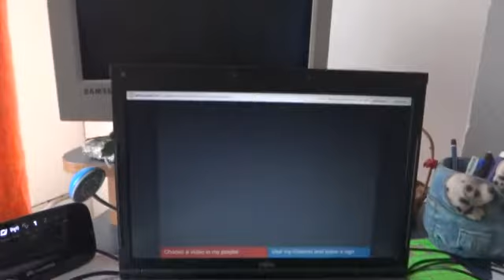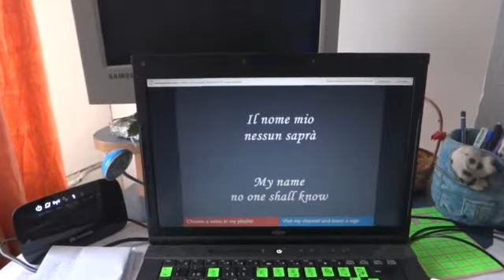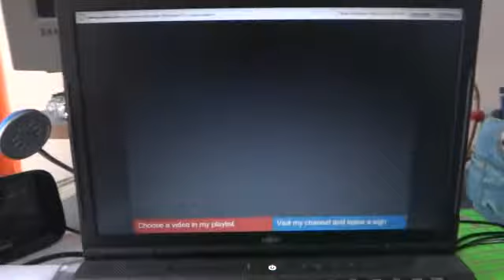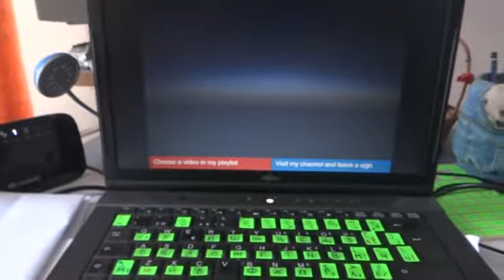Nessun dorma karaoke - Andrea Bocelli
Emo karaoke.